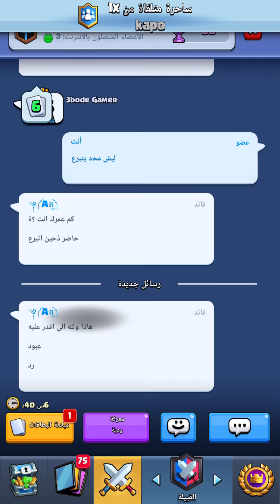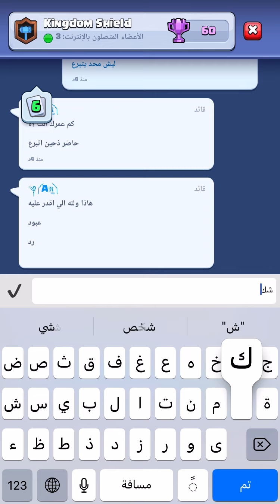خصوم كلاش رويال بعد الفجر …..غير طبيعيين [ حسابي الثالث ]